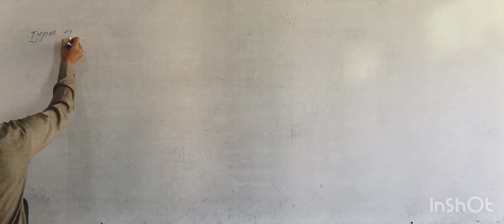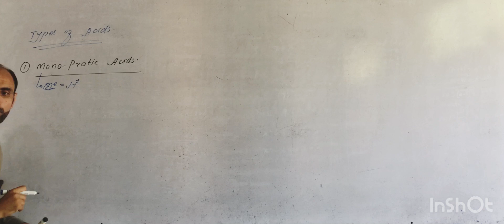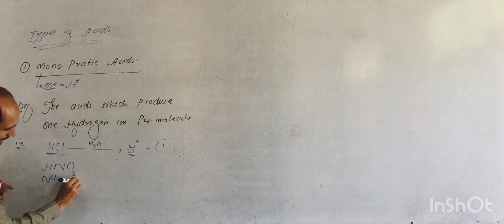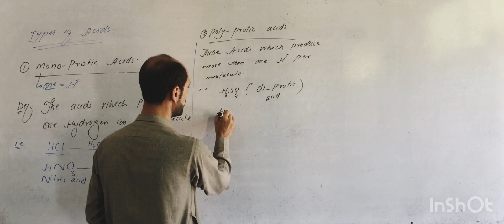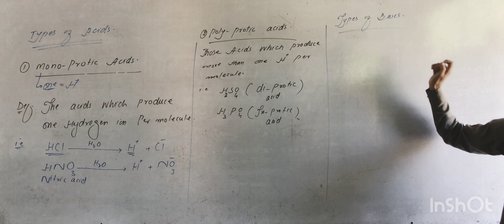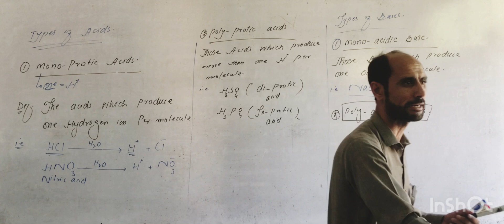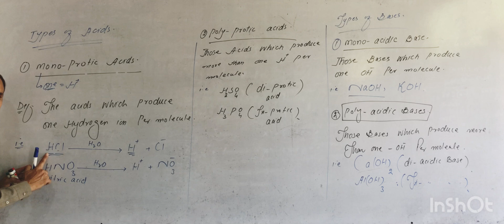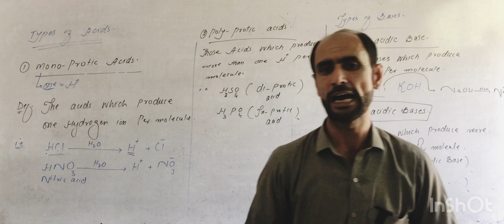Types of Acids and Bases // Class 10th // Dr Ahad